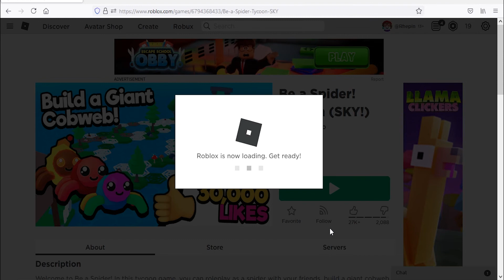Roblox Be a Spider! Tycoon New Codes July 2021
Codes for webs in Roblox Be a Spider! Tycoon